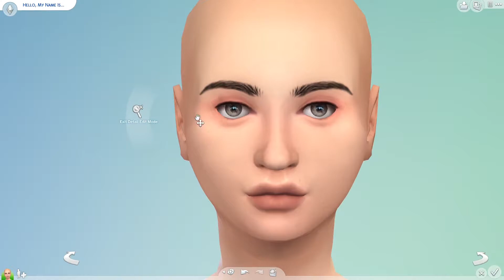100 days of cas day 43 i try to make vixella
hey guys its owl today we are doing 100 days of cas day 43 we have to Style Stealer (make a sim in the style of another simmer) so i try and make VIxella.i hope you guys enjoy and let  know how i did.

Play Easy – tubebackr